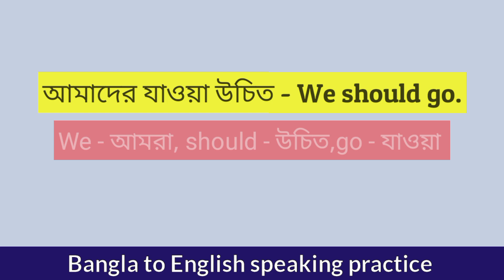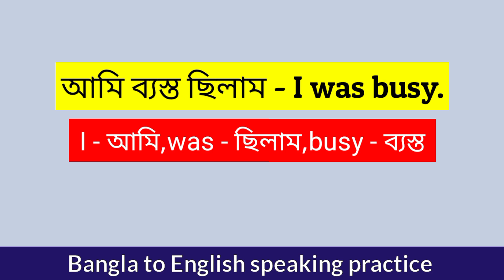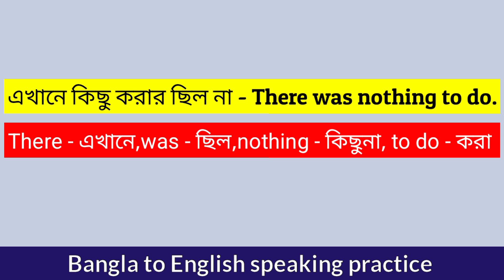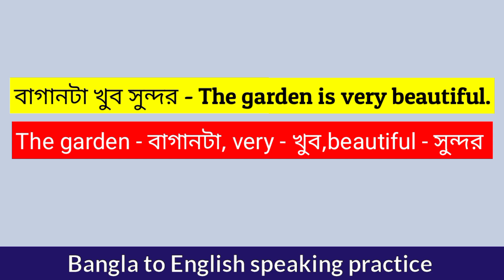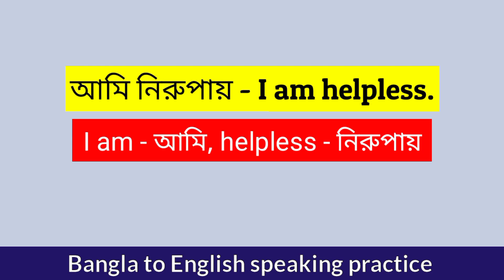Basic English for beginners | English to bangla speaking practice.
প্রতিদিন ব্যবহৃত ইংরেজি বাক্য শব্দের ওয়ার্ড মিনিং

ইংরেজি ভাষা শিক্ষা
বাংলা টু ইংলিশ ভাষা শিক্ষা
স্পোকেন ইংলিশ
ইংরেজি শেখার সহজ উপায়
ইংলিশে কথা বলার সহজ উপায়
easy English speaking course
English to Bangla speaking course
learn English in Bengali